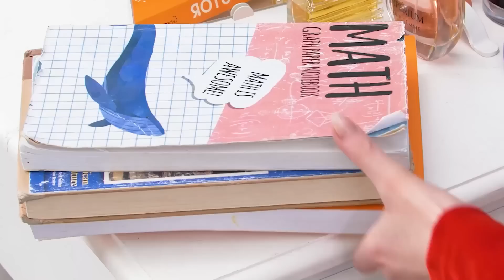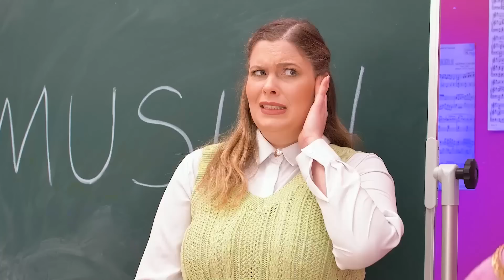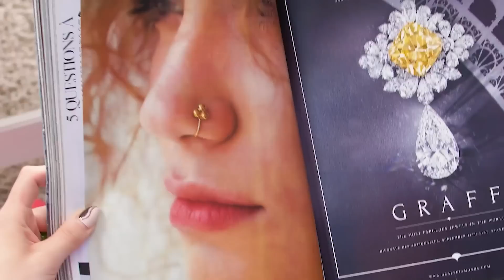MI HERMANA ES ADOPTADA, HERMANA BUENA VS MALA || ¡Momentos Incómodos, Situaciones Divertidas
¡Mi hermana es adoptada! ¡Y ahora ha llegado el momento de ver algunas situaciones divertidas entre la hermana buena vs la hermana mala! En la batalla de la hermana buena contra la mala, ¿quién crees que va a ganar? ¿Quién será la más divertida? Seguramente estos vídeos estén repletos de momentos incómodos. Energy

¡Si disfrutaste este video, también te puede gustar: "¡INGRESAR COMIDA EN LA CÁRCEL! || Ideas Para Colar Y Situaciones Divertidas En La Cárcel"